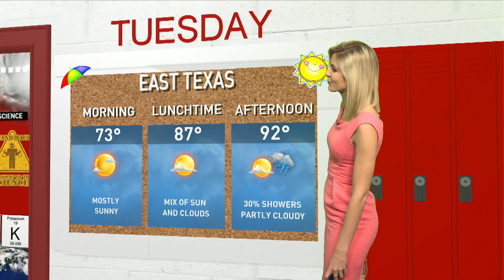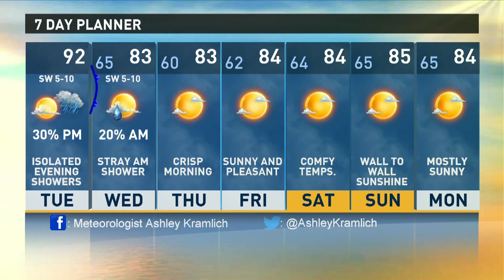Tyler Paper : CBS 19 morning weather update for September 5, 2017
Mild temperatures gives way to fall temperatures overnight.